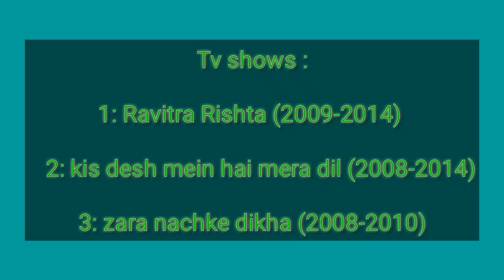All unknown facts about sushant singh rajput.